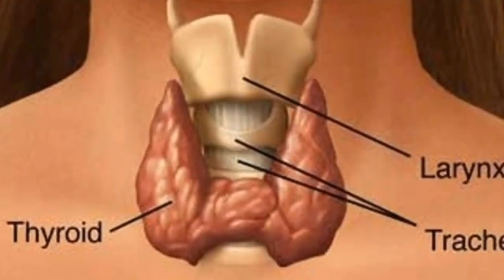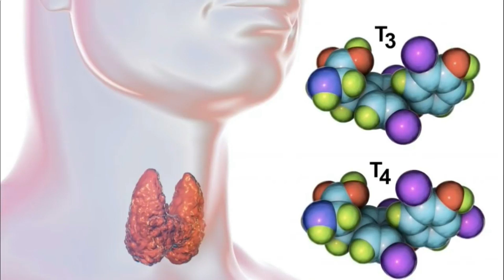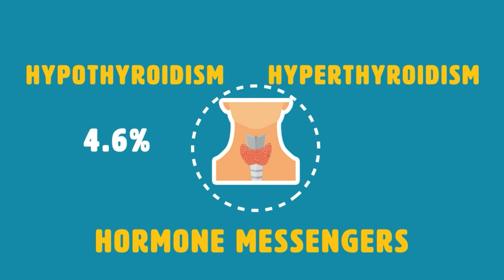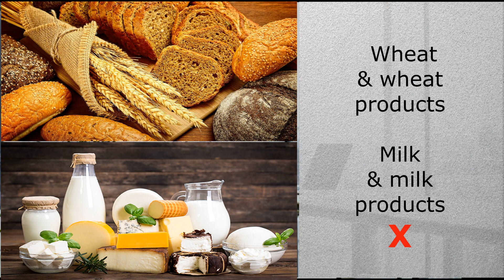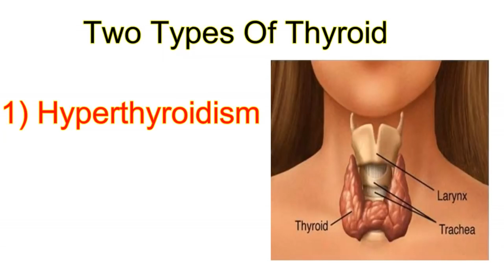Thyroid is curable without medicine I Balance your hormones with diet I थायरॉयड का इलाज सम्भव है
The standard treatment for hypothyroidism is taking daily thyroid hormone replacement medication. Of course, medications often come with side effects, and forgetting to take a pill might lead to more symptoms. The goal of natural remedies or alternative medicine is to fix the root cause of the thyroid problem. Thyroid problems sometimes start as the result of:
• poor diet
• stress
• missing nutrients in your body
Changing your diet and taking an herbal supplement are two ways you can help your thyroid condition. These options may have fewer side effects than taking thyroid medication.
cure thyroid with diet
the thyroid cure diet
thyroid cure by food
thyroid cure by pranayam
cure autoimmune thyroid disease